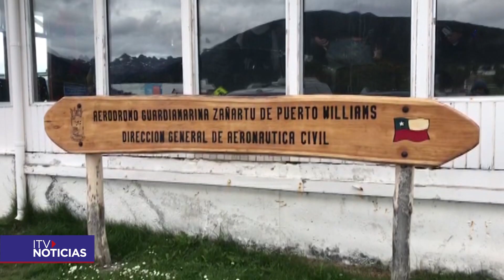AERODROMO PUERTO WILLIAMS